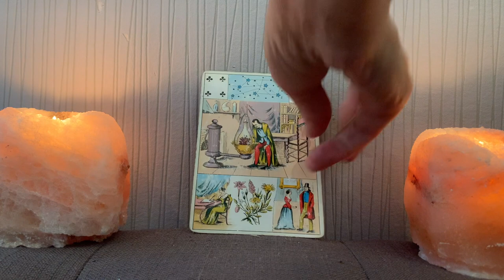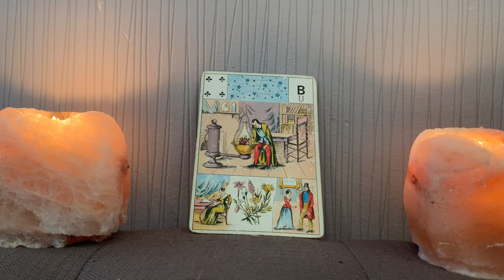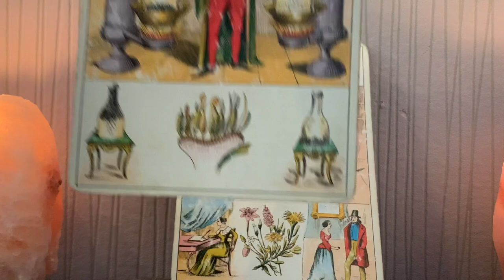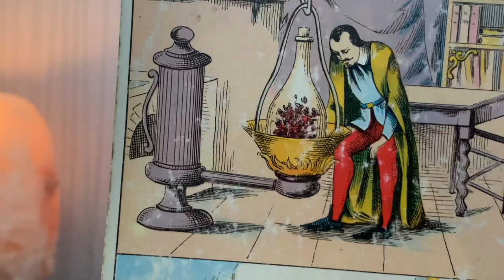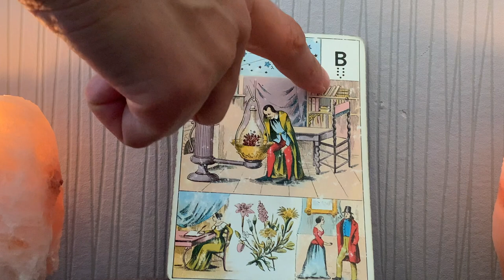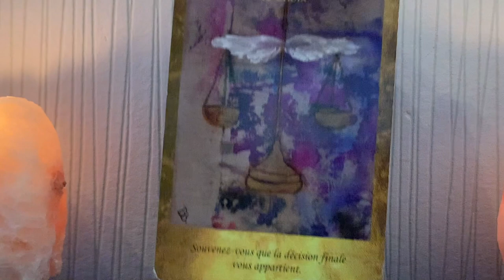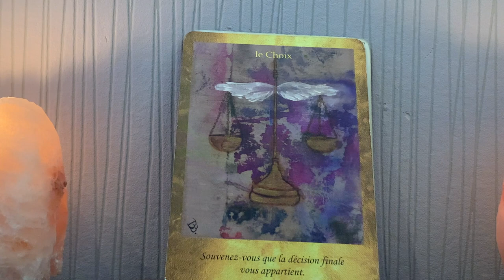ÉCOUTE, OBSERVATION AVANT L'ULTIME ÉTAPE...